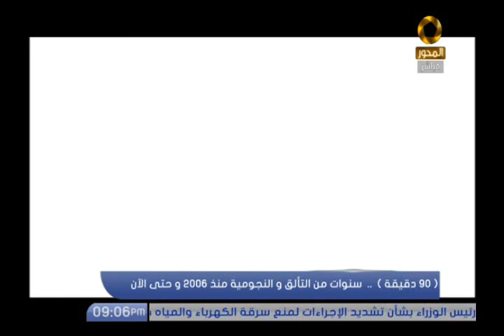معتز الدمرداش يروى كواليس بدايات برنامج 90 دقيقة فى عام 2006